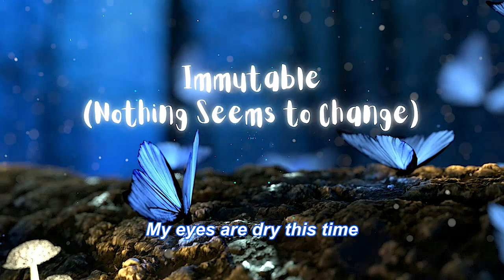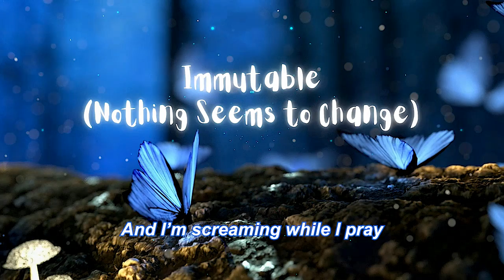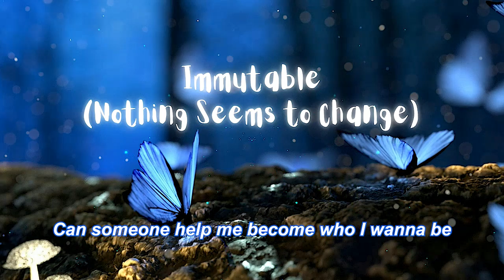miotonin, Monotria - Immutable (Nothing Seems to Change) (Official Lyric Video)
🎸🌸【☆*:.｡.o(≧▽≦)o.｡.:*☆】